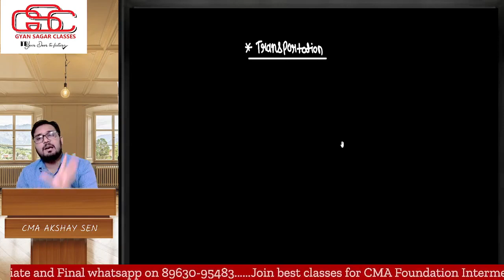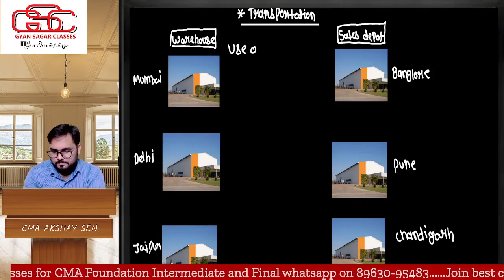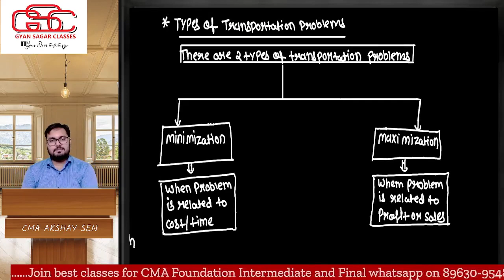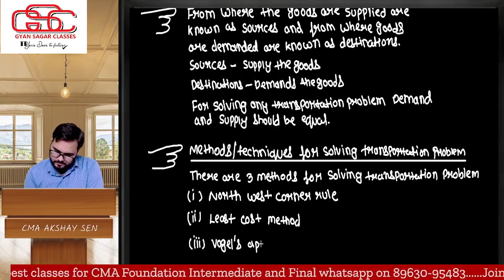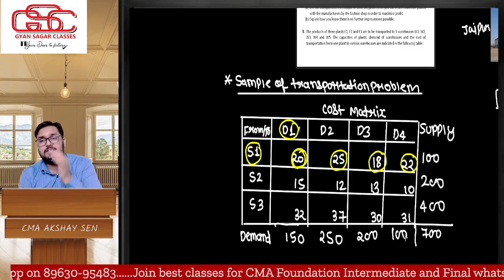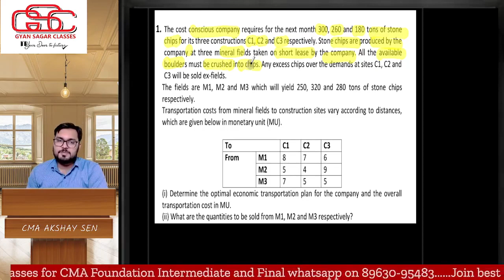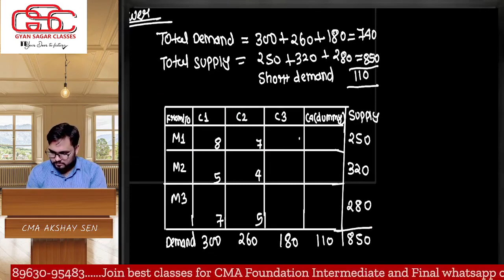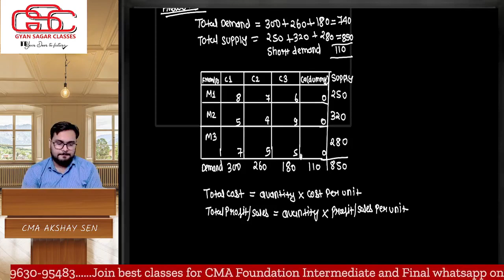Transportation Lecture 1 CMA Inter OMSM by CMA Akshay Sen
Revision of DT :-